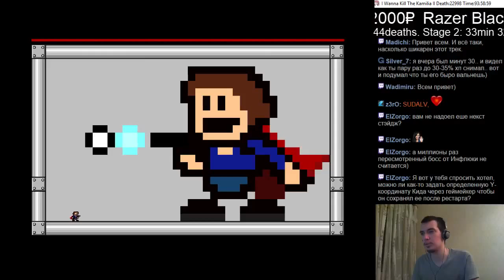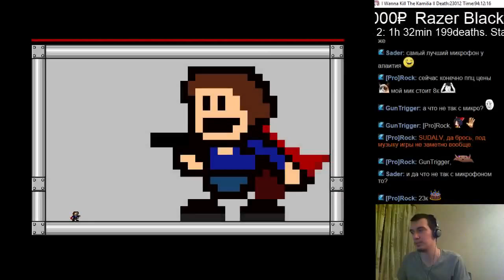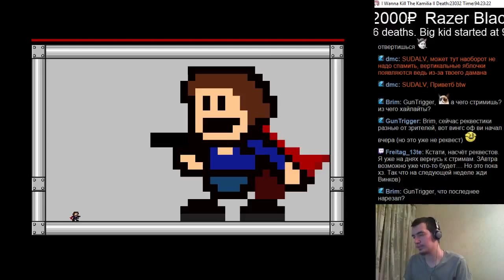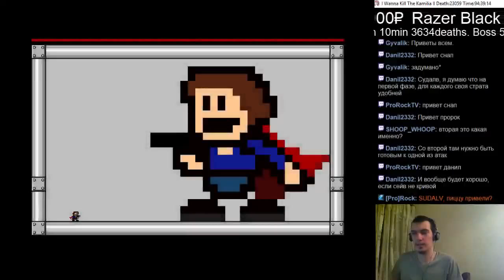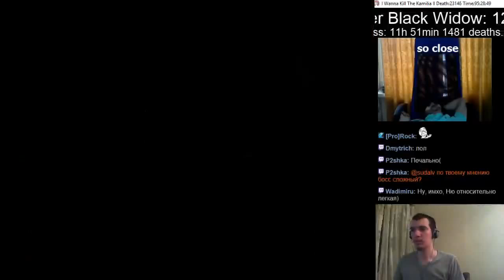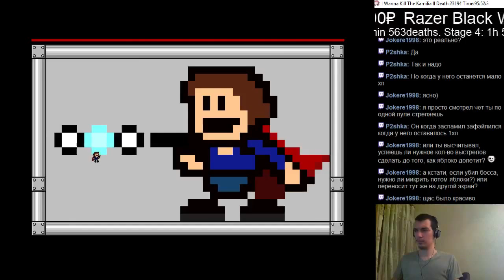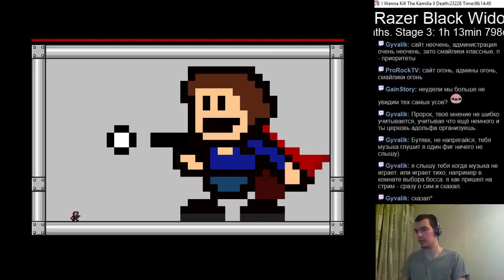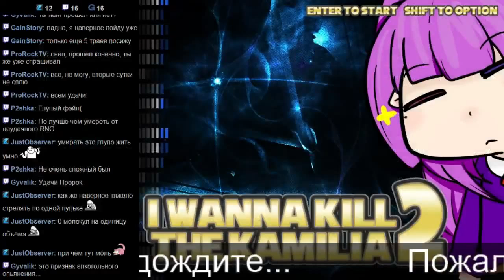#289 I wanna kill the Kamilia 2 #35